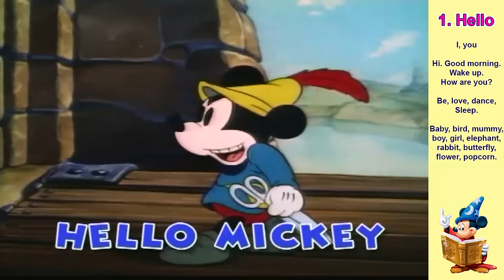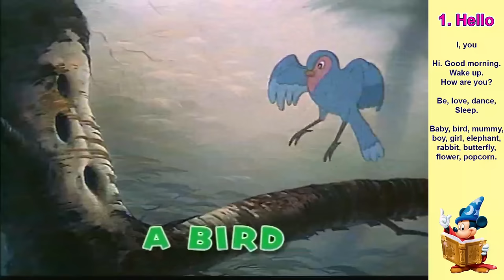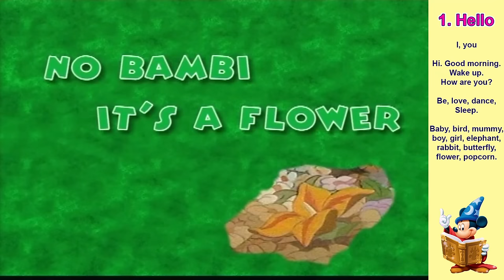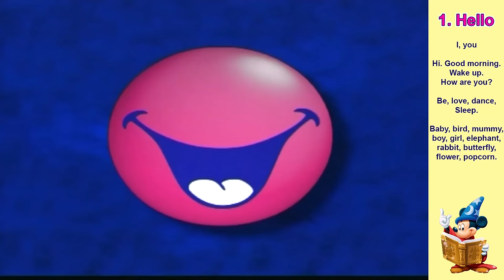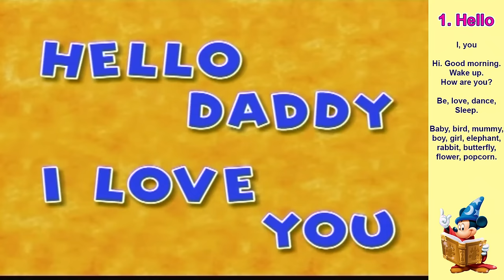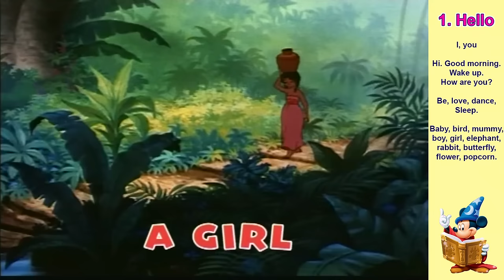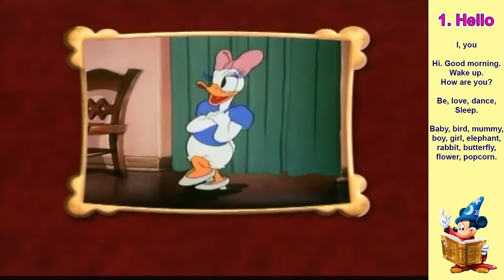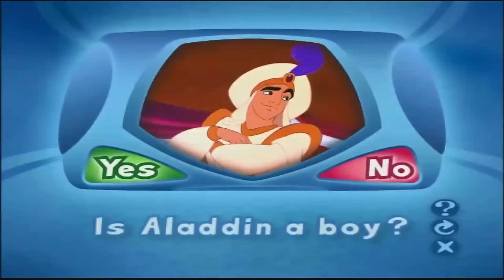Magic English 1 - Hello | ENGLISH WITH CARTOONS FOR KIDS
Magic English is a video course for children. It is fun and relaxing way to learn English language. Best ESL cartoons! In the first series we learn greetings: hello, hi, good morning, how are you? I'm fine, thank you.